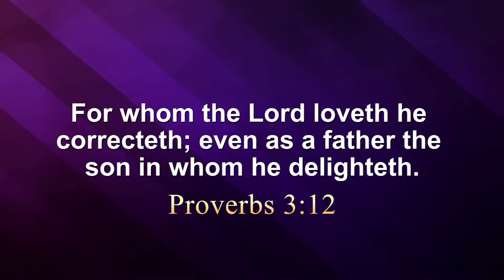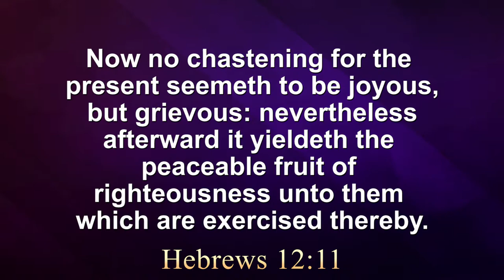Suffering Helps Us